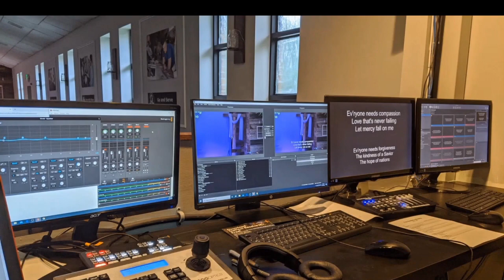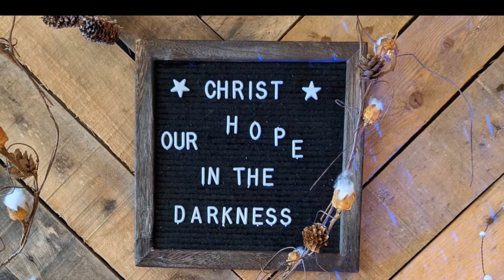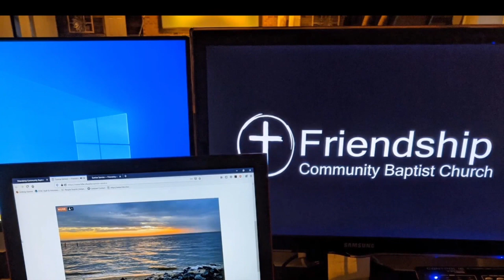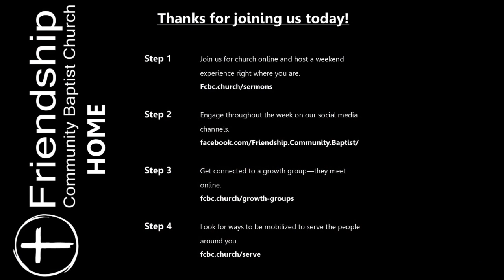Rich Living: Contentment